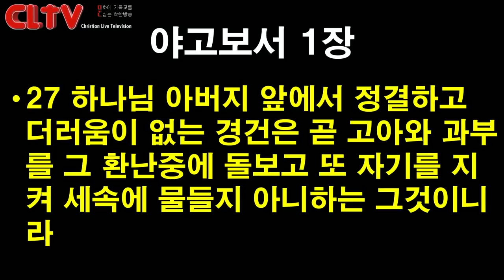CLTV파워메시지 2018.12.16 주일설교 - 에덴교회(곽성덕 목사) / '기다리고 준비하며 바라보자'